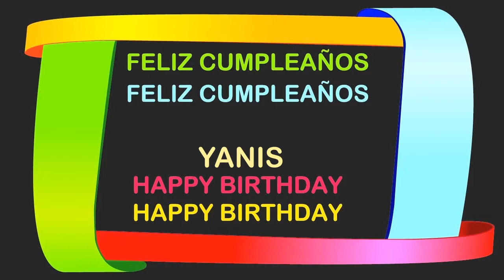Yanis Birthday Postcards & Postales - Happy Birthday